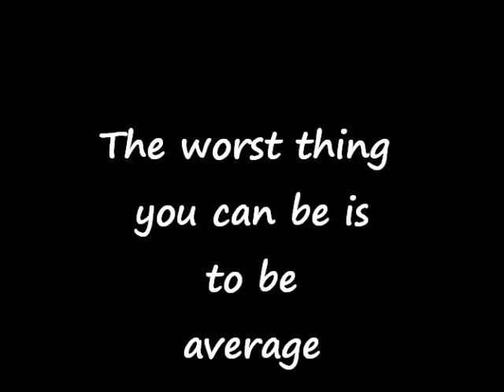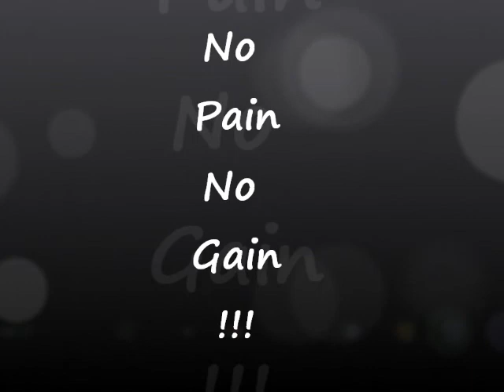martin Gym 4 12 2015